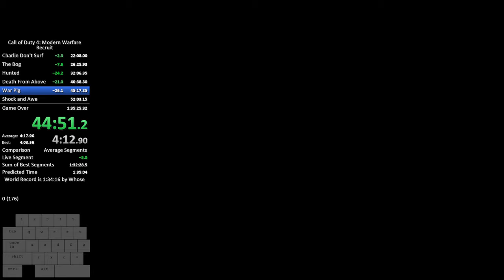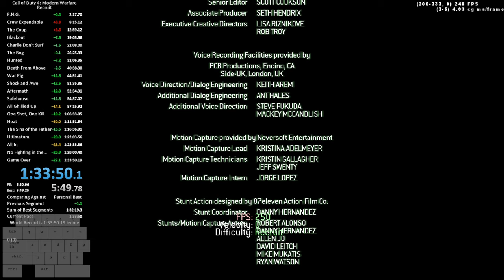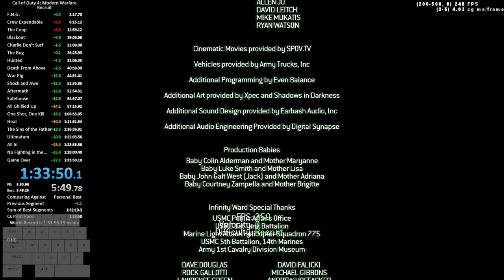[FWR] Call of Duty 4: Modern Warfare Any% Speedrun 1:33:50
A very good run that I'm very satisfied with. PB'd in all acts and got pretty good RNG in most levels. There's still 20-30 seconds at least that I could improve, failing to pick up G3 in Sins already lost 10-15 seconds and then there were some small mistakes in act 1.

, come give me a follow!